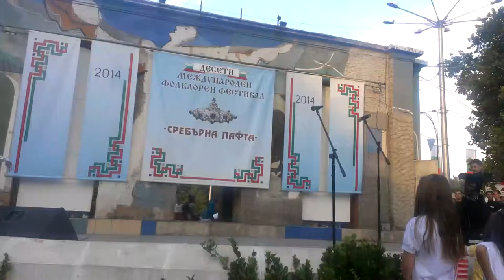Ansanbli Qartli Cekva Qartuli